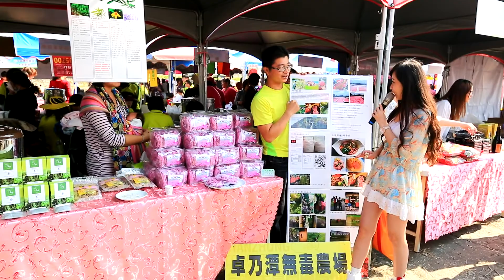2016幸福稻田中.稻草人藝節.農特展~